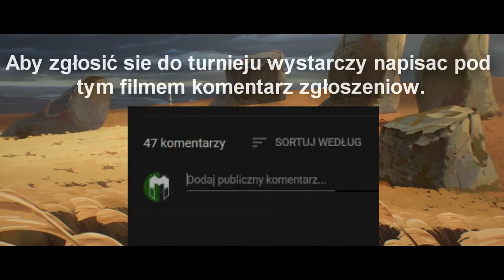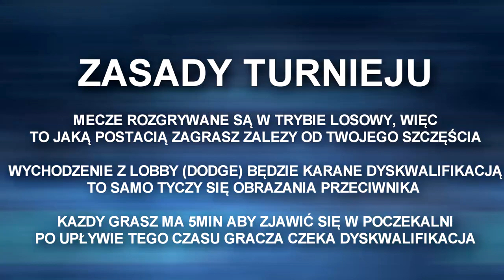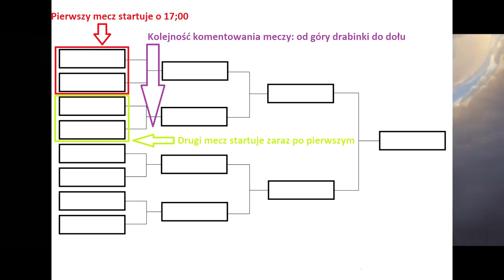PIERWSZA EDYCJA TURNIEJU 1vs1 NA HOWLING ABYSS 🏆 ZAPISY I REGULAMIN